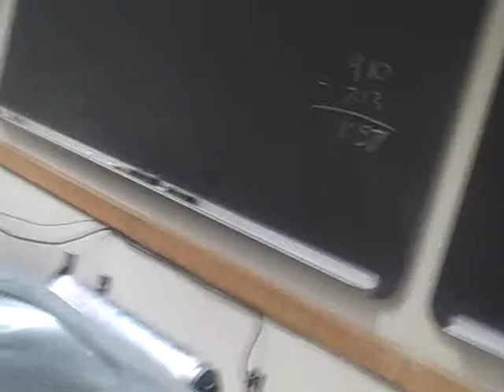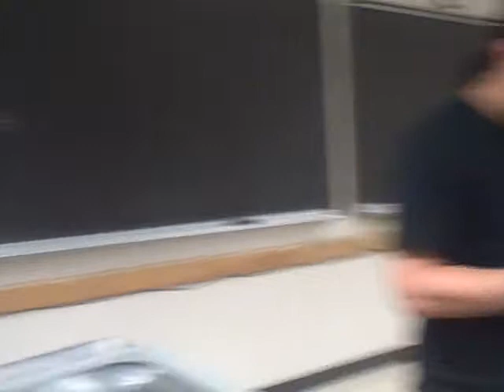Debate - Policy - WDI Scholars Debate on Farm Subsidies part 1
Featuring Lauren Sabino of Wake Forest and Brian Rubiae of Texas-Dallas on the affirmative, against Dylan Quigley of Kansas and Nick Watts of Oklahoma on the negative. The debate was about ending agricultural subsidies to CAFOs (concentrated animal feeding operations). Part 3 contains comments from Kansas State's Justin Green. Negative win.

Lawrence Debate Union